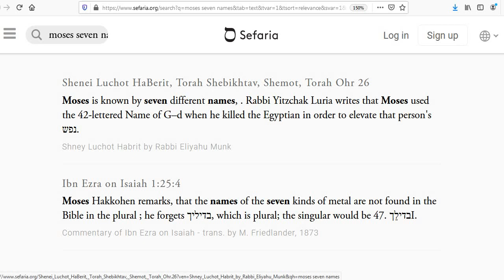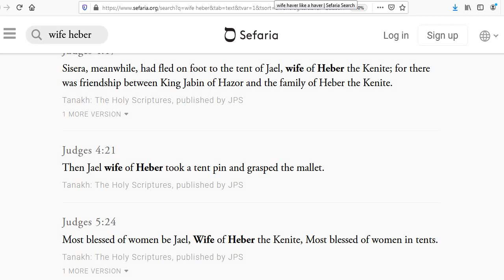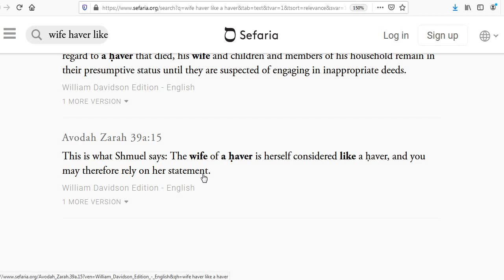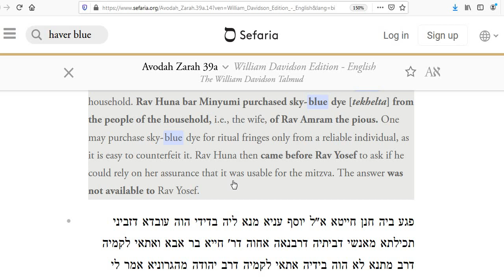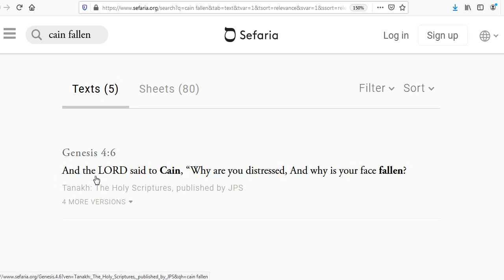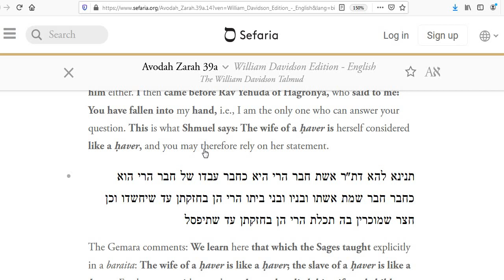Kabbalah of Yael, Wife of Heber The Kenite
Moses, Jethro and Jael, through Heber, the Kenite.

yael, jael, heber, haverim, ger toshav, haver, heber the kenite, moses, moshe, torah, kabbalah, midrash, talmud, judaism, noahide, righteous gentiles,